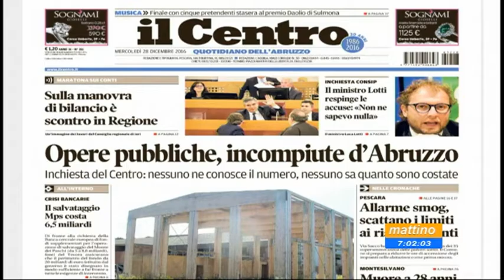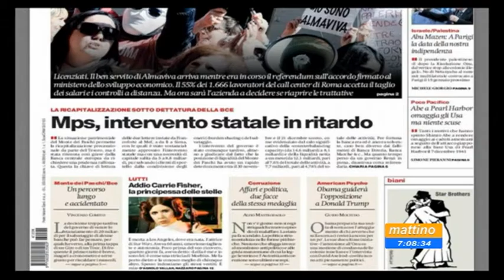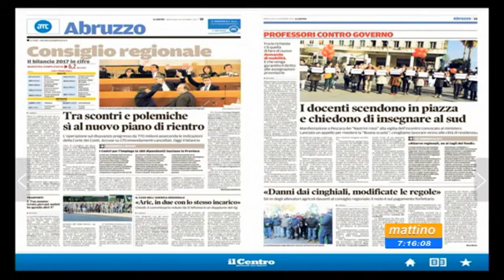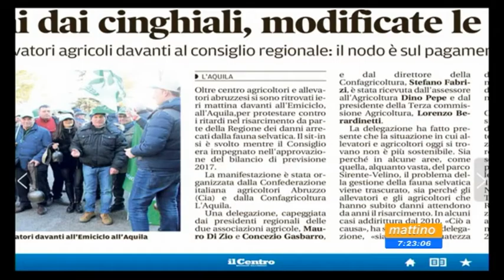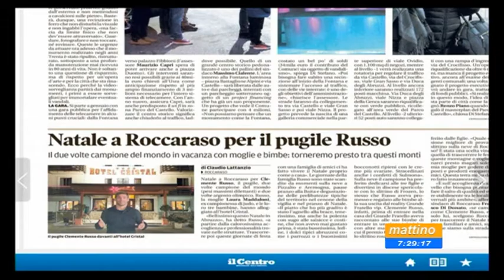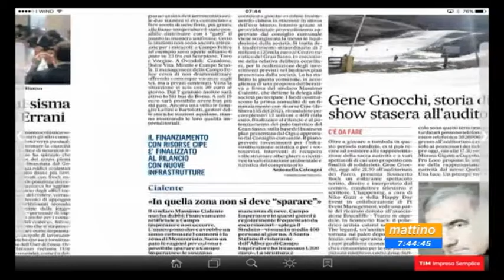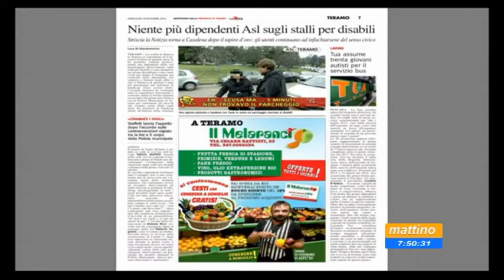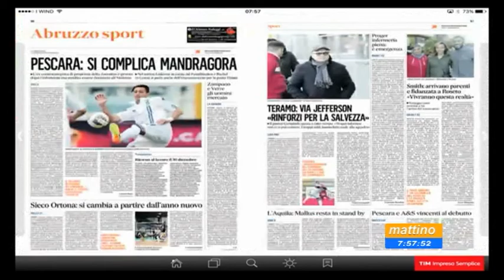Mattino 6 Rassegna stampa Mercoledì 28 dicembre 2016